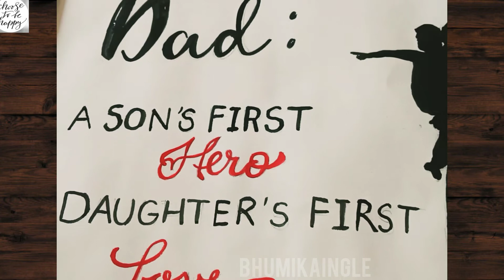Happy Father's Day |easy drawing |BhumikaIngle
Bhumikaingle2